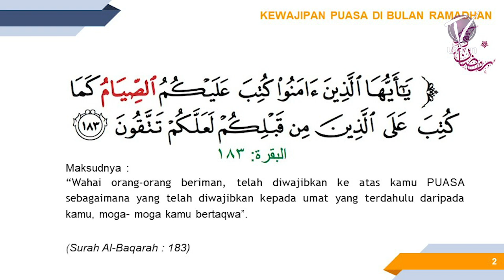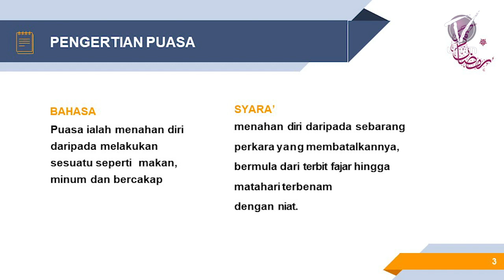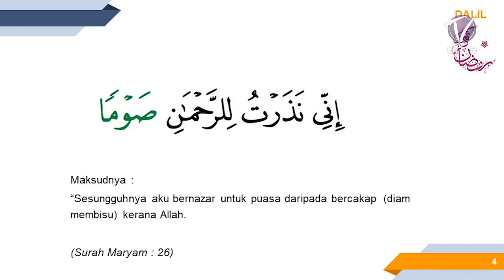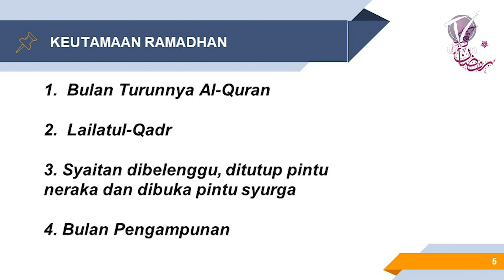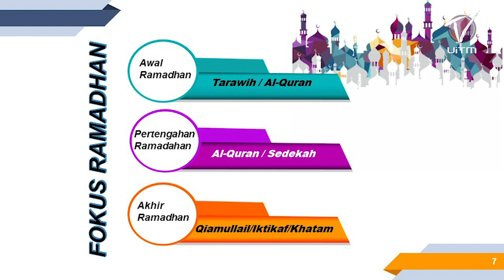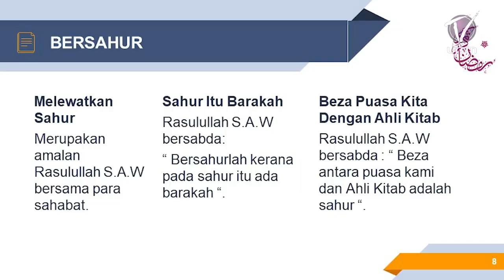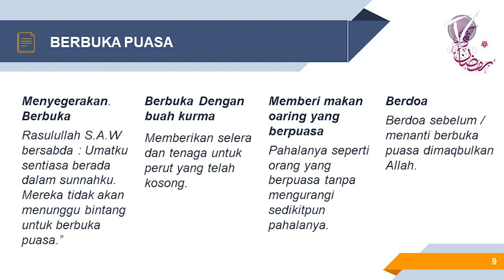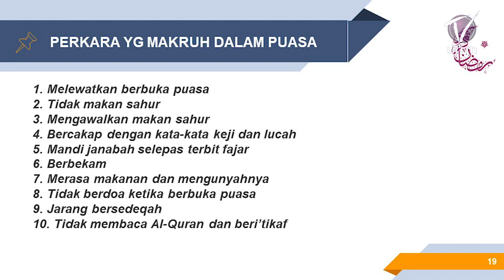Sifat Puasa Rasulullah s.a.w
Oleh : Ustaz Mohd Faizan Tajuid